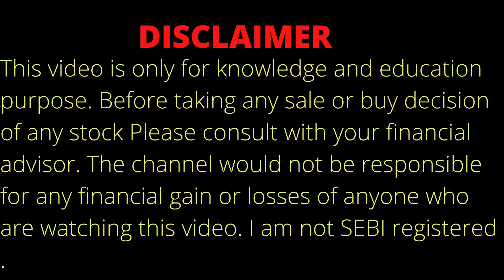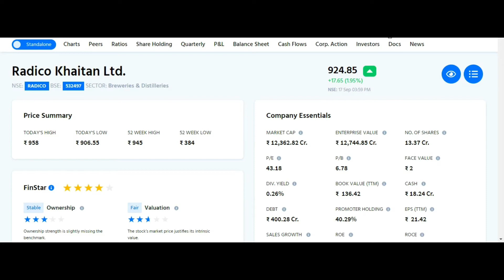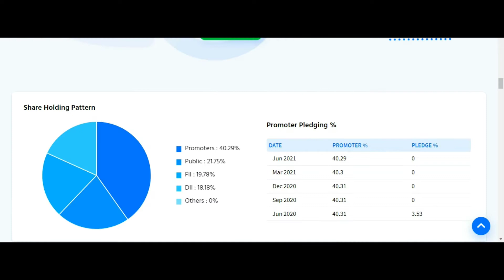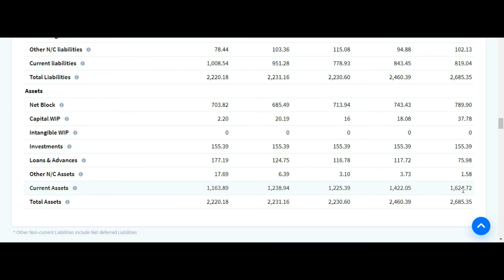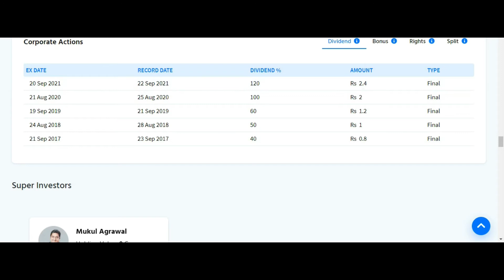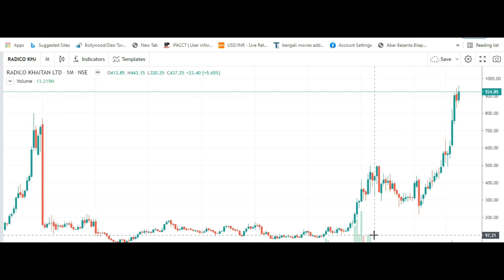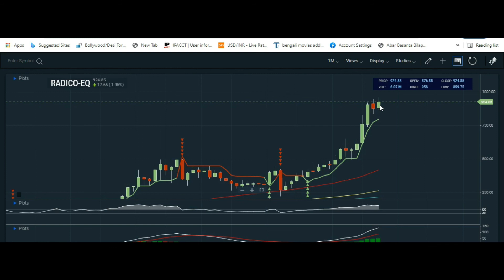RADICO KHAITAN STOCK ANALYSIS | RADICO KHAITAN SHARE ANALYSIS | RADICO KHAITAN SHARE TARGET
About us
 DHAMAKA STOCK CHANNEL DO PROPER ANALYSIS OF ANY STOCK OF INDIA.DHAMAKA STOCK WILL GIVE YOU PROPER TECHNICAL AND FUNDAMENTAL ANALYSIS OF INDIA STOCK MARKET.

Topic Covered:
RADICO KHAITAN Breaking News
RADICO KHAITAN Technical Analysis
RADICO KHAITAN Fundamental Analysis
RADICO KHAITAN Sale Or Buy or Hold